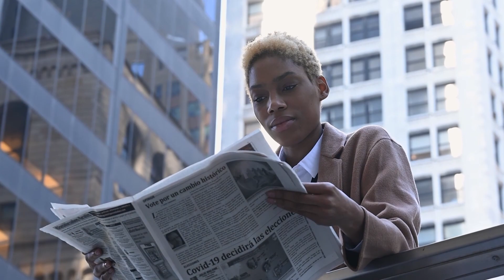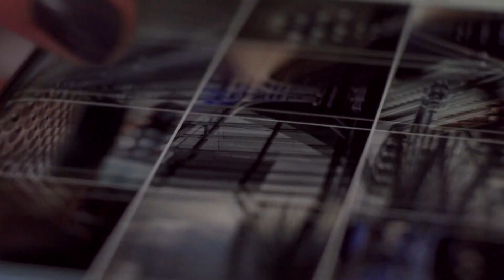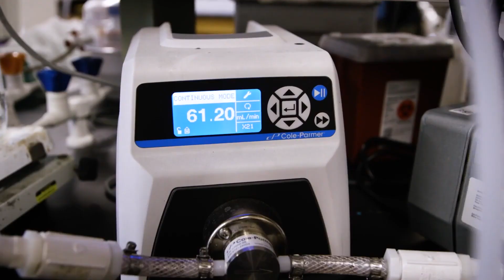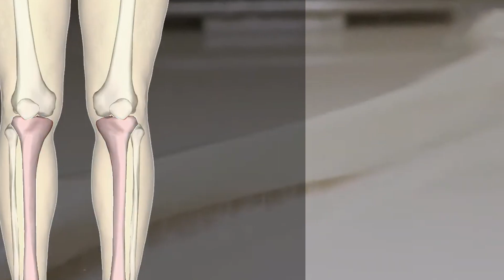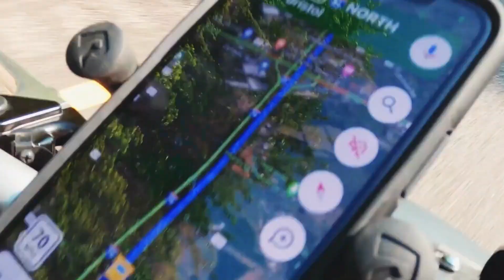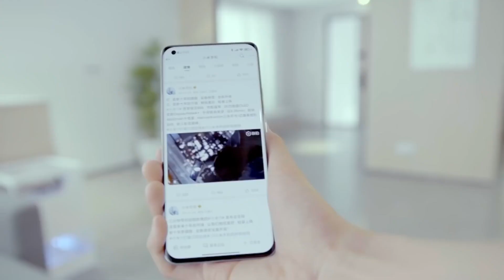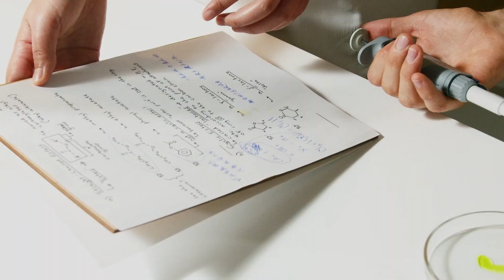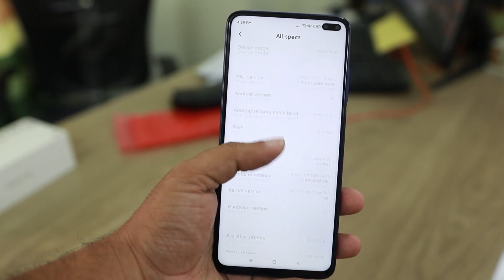Fantastic Technologies that are INDIVIDUALLY MAGIC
Pancake everyone. Our society is constantly evolving. Every year, more and more unusual technologies emerge, some of which almost seem like magic. Curious to know what we're talking about? Let's take a look!

Timecodes:

00:00 Intro
00:16 Weather Manipulation
01:51 Sonic Fire Extinguisher
03:36 Bioluminescent Plants
04:48 Reusable Printing Paper
05:54 3D Printers for Coral Reefs
06:50 Food Printers
08:00 Organ Printing
08:59 Smart Suitcase
09:56 WiFi Charging
11:26 Color-Shifting Car
12:57 Recording Dreams
14:52 Conclusion